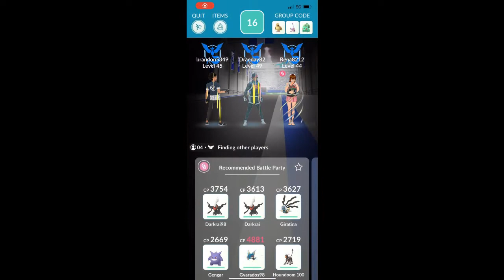Pokemon Go - Tier 1 Unown E raid w/ 4 players